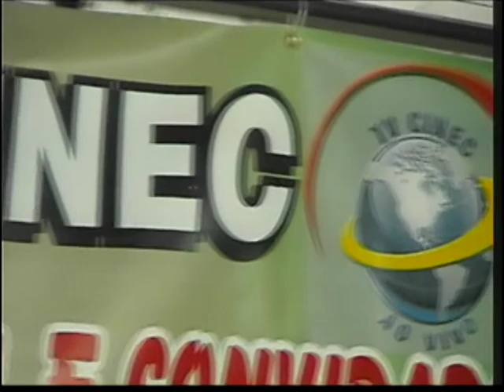PROGRAMA AMIGO MIGUEL E CONVIDADOS 02122017 TV CINEC